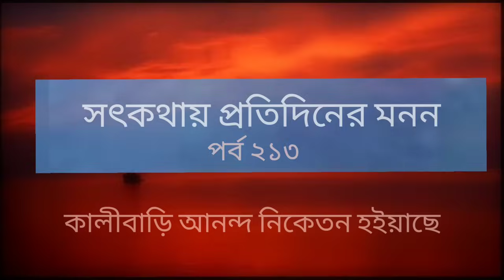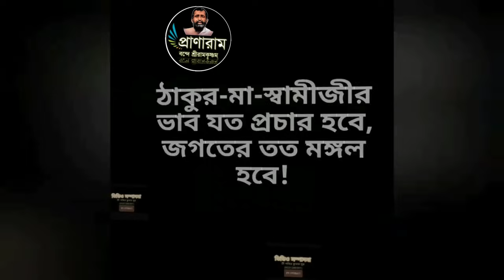কালীবাড়ি আনন্দ নিকেতন হইয়াছে(পর্ব ২১৩-সৎকথায় প্রতিদিনের মনন)| Prof. Arijit Sarkar | Pranaram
কালীবাড়ি আনন্দ নিকেতন হইয়াছে
(পর্ব ২১৩-সৎকথায় প্রতিদিনের মনন)|
Prof.
Pranaram Bangla
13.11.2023